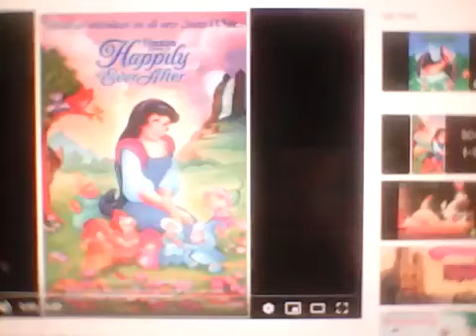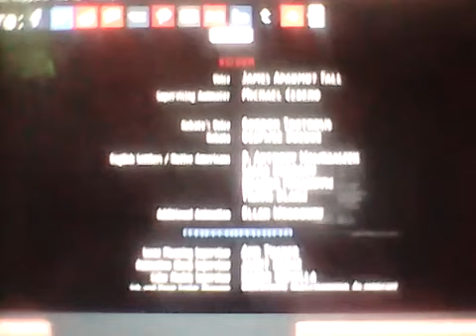Bubbleshontas Part 25 - End Credits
Bubbleshontas Part 25